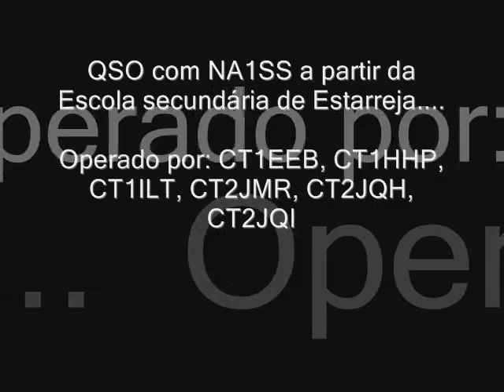REP-ARISS: Contacto escolar directo CT6ESE com NA1SS - Estação Espacial Internacional (ISS)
No dia 9 de Maio de 2007 decorreu na Escola Secundária de Estarreja uma comunicação via rádio com a Estação Espacial Internacional. Para este efeito, foi montada, previamente, uma estação de VHF com uma antena de 9 elementos e um rádio Kenwood TS-2000 pela equipa organizadora constituída por José de Sá, CT1EEB, Lopes, CT1CJJ, João, CT2JQH e Teresa, CT2JQI.

  The Estarreja Secondary School is one of the largest in Central Portugal with 1200 students and 57 classes that range from the scientific areas of IT, Mechanics, Electronics and Robotics Engineering, to Chemistry and Biology. The school also has a tradition in the teaching of foreign languages with departments of English, German, French and Spanish. There are classes from the 7th to the 12th grade (pre-university) and the school issues European Union Level 4 professional qualifications in the Engineering classes. The school also hosts an Aveiro University branch with a class of 20 students from Electronics and Automation Engineering.

Best 73
REP - Rede dos Emissores Portugueses